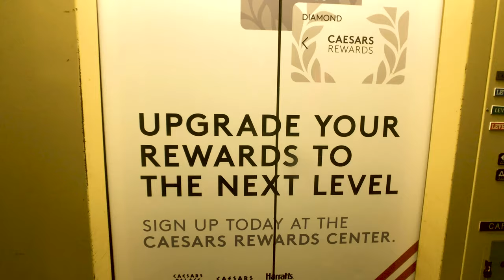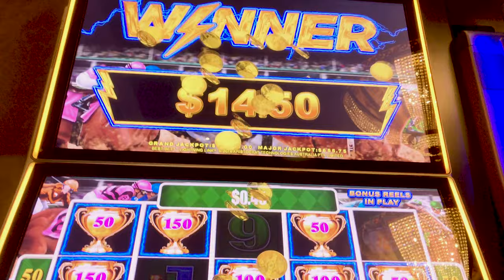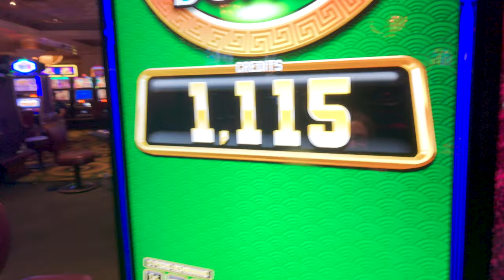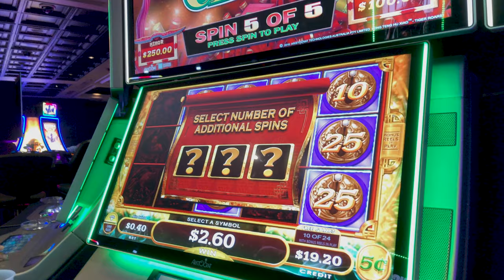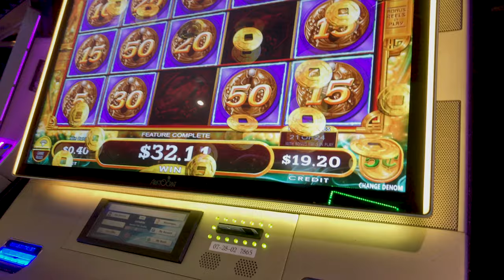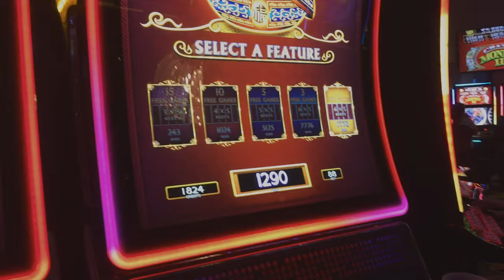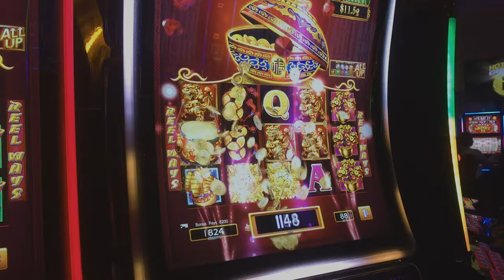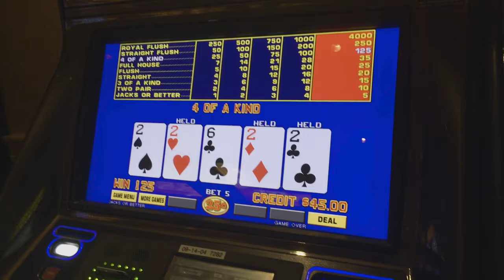Slot Play Showdown at Caesars Southern Indiana!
We went head-to-head during Labor Day weekend at Horseshoe Southern Indiana! Who won the showdown?

• Moment 18mm Wide Lens
• Moment 58mm Tele Lens
• Moment Anamorphic Lens
• Moment Universal Counterweight for Gimbals
• Moment iPhone X Photo Case
• Joby Mobile Mini Tripod
• DJI Osmo Mobile 2 Gimbal
• Neewer LED Video Light
• Neewer Mini Softbox
• Rode VideoMicro

—ABOUT US—
We’re Chris and Cathryn, a happily married couple of 40-somethings and we are thrilled that you've found your way here. Join us for road trips, vacations, midlife adventures, musings and, of course, all things Las Vegas.